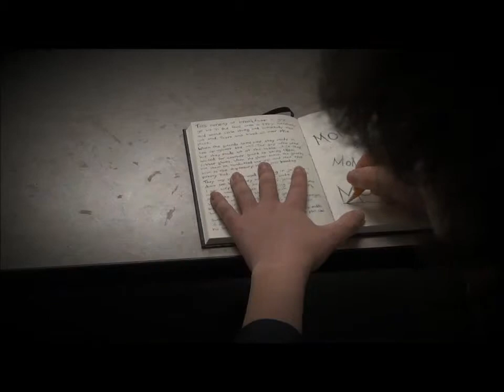Monster Movie Trailer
A movie trailer for the book Monster by Walter Dean Myers for my 2nd block English class.